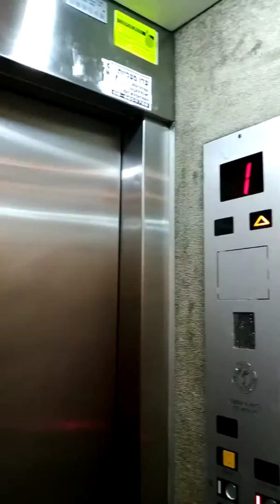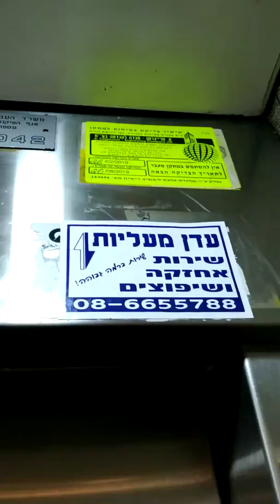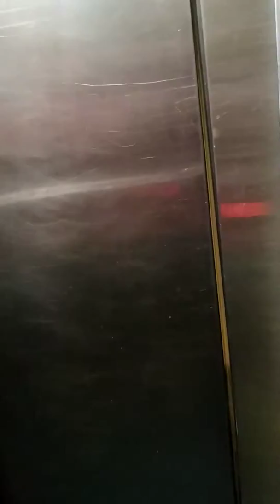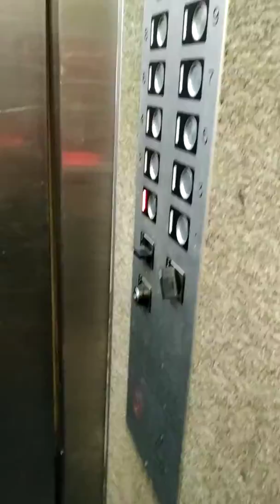Epic 2 beautiful 1987 Nechustan Schindler, Apartment Building in beer Sheva.